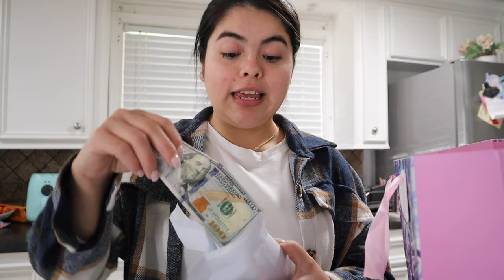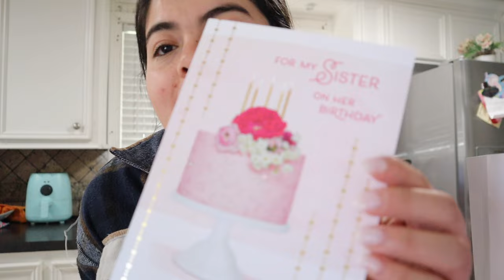CELEBRANDO MIS 3O AÑOS || ME SORPRENDIERON MUCHO, NO ME LO ESPERABA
dc15Jenny

Jenny15gw

YTAN15

Mueble de zapatos